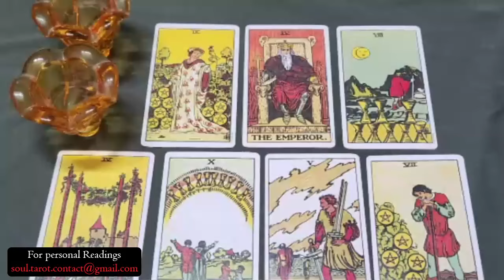LEO 🌟They're mad that they fell in love with you while trying to manipulate you.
Leo Love
Leo 2024
Leo today
Leo AUGUST